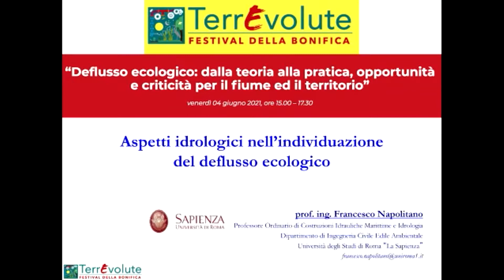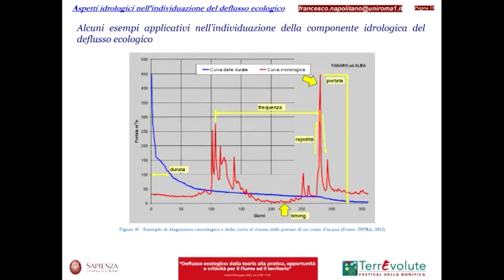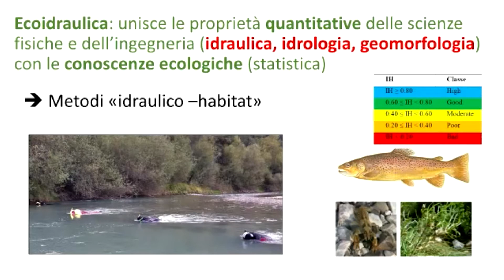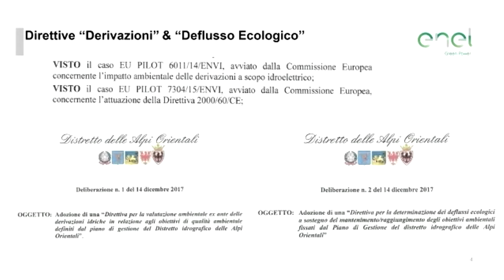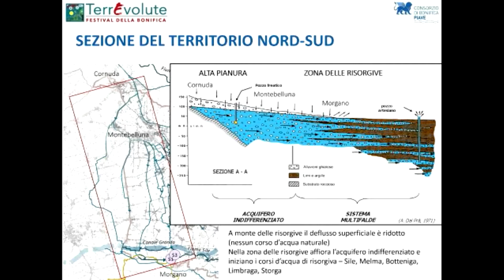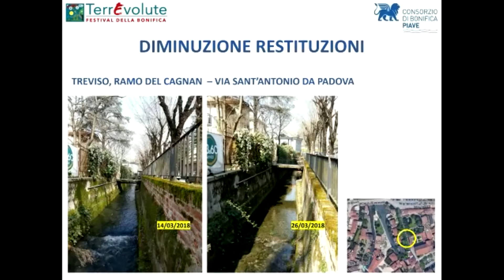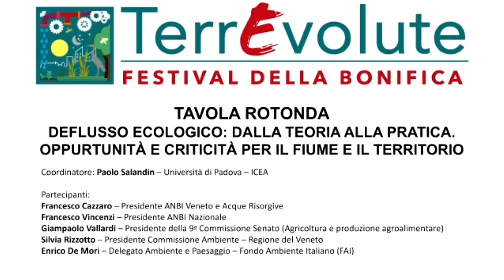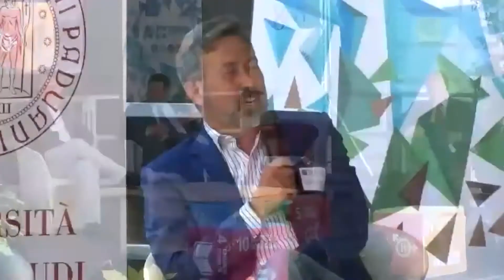Deflusso Ecologico: opportunità e criticità per il territorio - Terrevolute 2021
Nel contesto di Terrevolute 2021, il Festival della Bonifica di ANBI Veneto e dell'Università degli Studi di Padova, si è tenuto a San Donà di Piave (Ve) il 4 giugno 2021 il convegno e tavola rotonda "Deflusso Ecologico: dalla teoria alla pratica."

L'incontro ha avuto come oggetto la Direttiva deflussi Ecologici del 2017, con l’obiettivo di delineare un “governo” della risorsa idrica sostenibile dal punto di vista ambientale, ed efficiente dal punto di vista dei diversi portatori di interesse sul territorio.

A partire dalle innovazioni, di carattere idrologico, idraulico, ecologico e biologico per la determinazione del deflusso ecologico, introdotte dalla nuova normativa, in considerazione degli esiti delle attività di verifica e sperimentazione degli ultimi anni, si è discusso delle possibili criticità, le diverse opportunità sia per il sistema “fiume” sia per il “territorio” circostante.

Relazioni di scenario

- FRANCESCO NAPOLITANO - Università La Sapienza di Roma. DICEA
Aspetti idrologici nell'individuazione del deflusso ecologico

- GUIDO ZOLEZZI (Università di Trento - DICAM) e MARIA CRISTINA BRUNO (Fondazione Edmund Mach di San Michele all’Adige)
Ecoidraulica: un paradigma interdisciplinare per quantificare il regime di Deflusso Ecologico

- STEFANO SAVIO - Enel Green Power Area Nord Est
Deflusso Ecologico e producibilità idroelettrica: effetti sulle derivazioni esistenti.

- PAOLO BATTAGION - Direttore generale del Consorzio Bonifica Piave (CBP)
Deflusso ecologico e pianura tra Piave e Sile

Chairman - VINCENZO D’AGOSTINO - Università degli Studi di Padova - TESAF

Tavola rotonda

- FRANCESCO VINCENZI – Presidente nazionale ANBI

- FRANCESCO CAZZARO – Presidente ANBI Veneto

- GIANPAOLO VALLARDI - Presidente della 9ª Commissione Senato (Agricoltura e produzione agroalimentare)

- SILVIA RIZZOTTO - Presidente Commissione Consiliare Ambiente, Regione del Veneto

- ENRICO DE MORI - Delegato Ambiente e Paesaggio - Fondo Ambiente Italiano (FAI)

Coordinatore: PAOLO SALANDIN - Università di Padova - ICEA